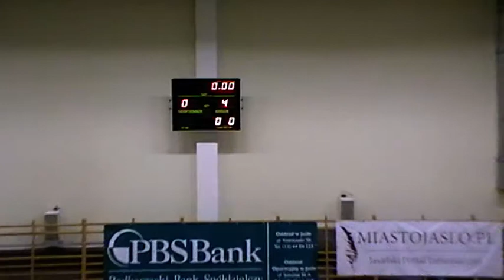Heiro Rzeszów (Rzeszów) -- Serwatka Żabno (Rudnik) 2